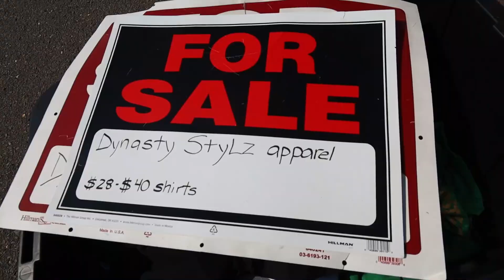Dynasty StyLz vlog #3